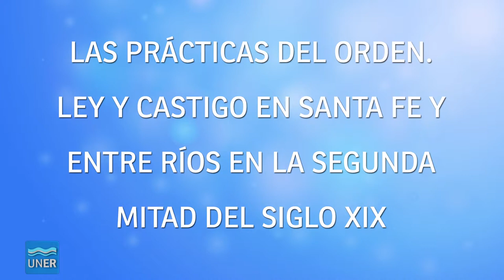Jornadas de Intercambio en Trabajo Social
Se realizaron las Jornadas de Intercambio de equipos de investigación de la Facultad de Trabajo Social, en Paraná.

El miércoles 31 de mayo y el jueves 1 de junio, se realizaron dos jornadas intensivas abiertas al público en las que miembros de equipos de investigación presentaron sus proyectos e intercambiaron opiniones al respecto.